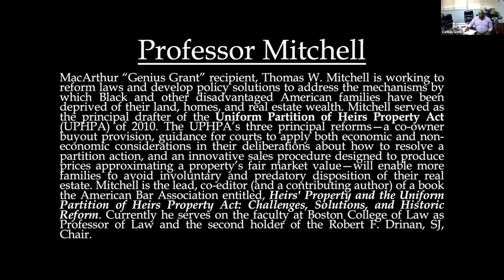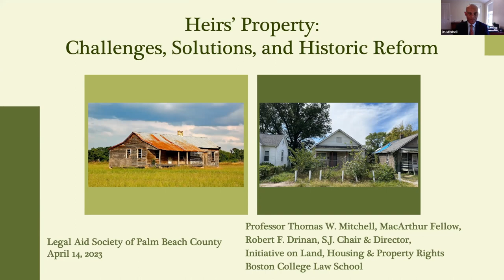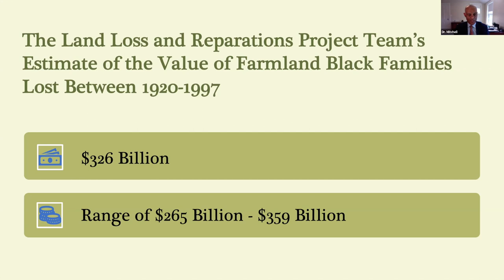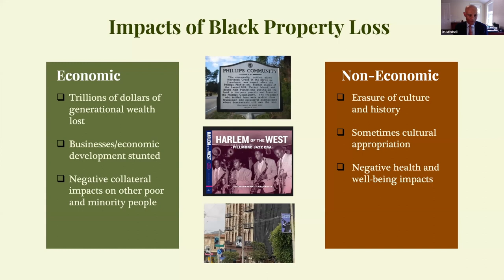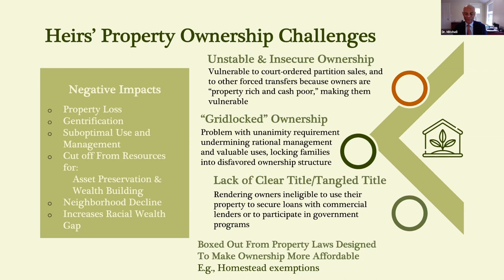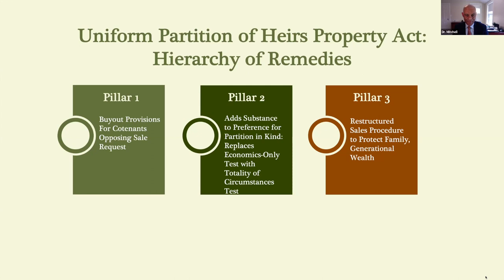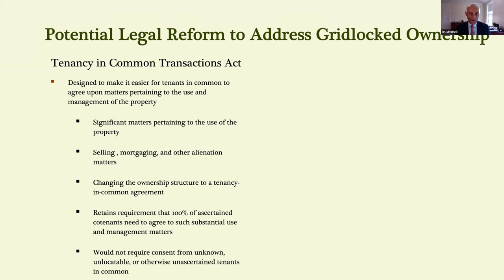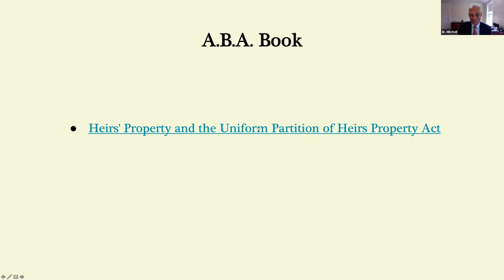Heirs Property with Dr. Thomas Mitchell